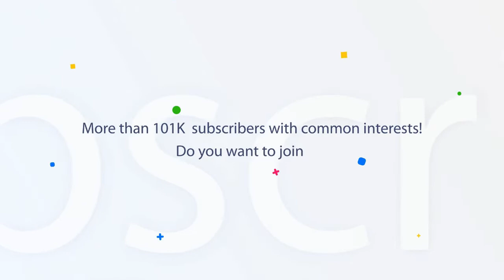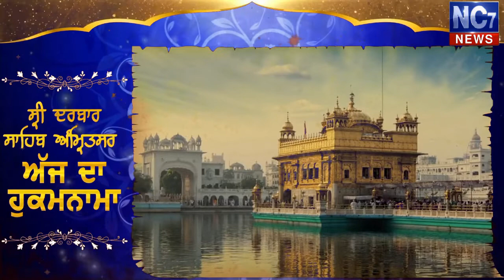28 May 2019 | Today's Hukamnama | Harmandir Sahib | Golden Temple, Amritsar | Nc7News